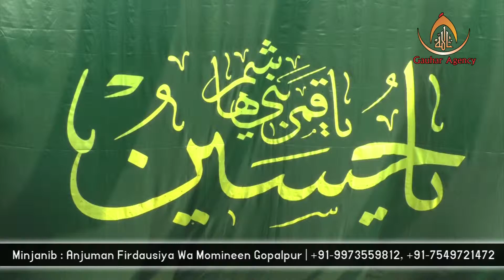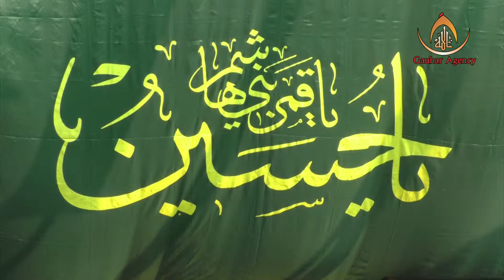Nauhakhwani Zayer Abbas | Ayyam-e-Aza Ka Akhri Din | Gopalpur, Siwan | 2017 - 1439 Hijri